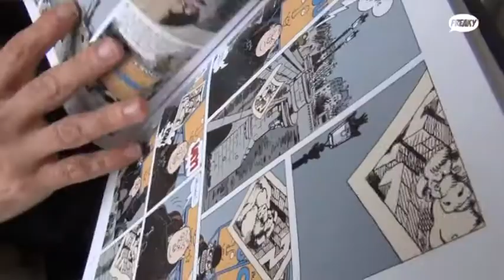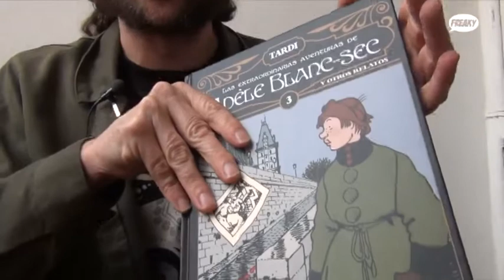RESENYA - ADÈLE BLANC-SEC #3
Norma Editorial conclou la col·lecció d'Adèle Blanc-Sec amb aquest tercer volum que inclou algunes històries paral·leles però imprescindibles.